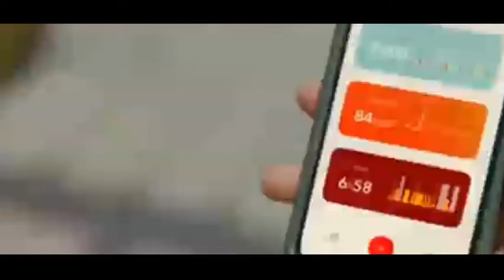new brezza 2022 with new generation suzuki connect. BMV